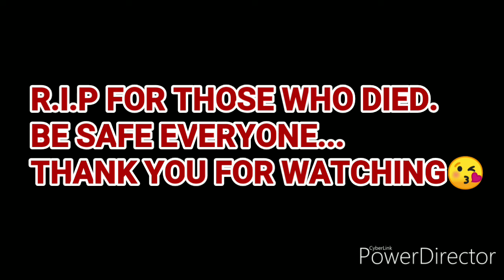Thailand mass shooting